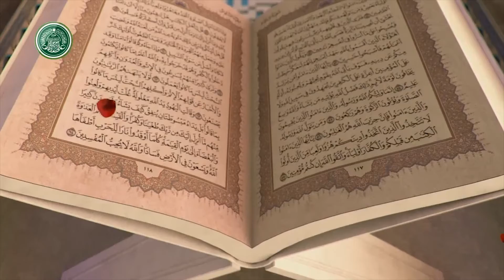سوره المدثر اور سوره القيامه کی فضیلت